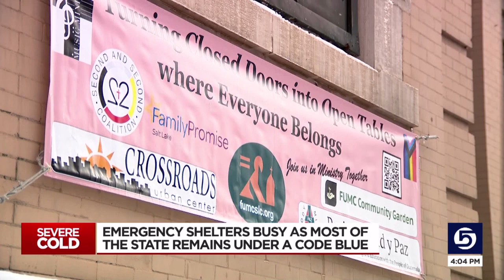Emergency shelters overflow as most of Utah remains under 'Code Blue Alert'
A Code Blue Alert was issued in 18 of Utah's counties Sunday, which means that people all over the state are rushing to get out of the cold.